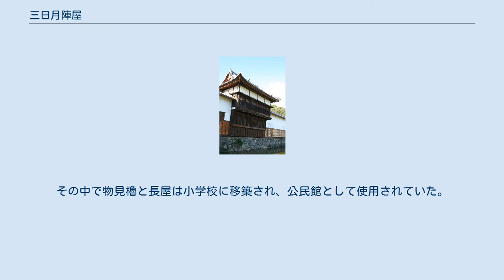三日月陣屋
三日月陣屋（みかづきじんや）は、播磨国佐用郡三日月（現・兵庫県佐用郡佐用町）にあった日本の陣屋。
別名を乃井野陣屋（のいのじんや）という。
三日月藩森氏の陣屋。
 現存建築の物見櫓 1697年（元禄10年）に美作津山藩森家は無嗣断絶となった。
ただし、幕府は長継に新たに備中西江原藩2万石を与えることで、森氏の存続を許した（のちに播磨国赤穂藩）。
その分家であった美作津山新田藩主森長俊は、播磨国佐用郡、揖西郡、宍粟郡65ヶ村1万5千石に領地替えされた。
 翌1698年（元禄11年）に長俊は領地入りし、藩庁の陣屋と家臣屋敷の建設に着手した。
その候補地が乃井野村であり、三日月陣屋である。
1700年（元禄13年）にはほぼ完成した。
以後森家は9代続き、俊滋の時明治維新を迎えている。
戊辰戦争では官軍に付いて参戦している。
 1871年（明治4年）の廃藩置県により、藩庁としての役目を終え解体された。
その中で物見櫓と長屋は小学校に移築され、公民館として使用されていた。
 2003年（平成15年）物見櫓、長屋が原位置に戻され、付属する中御門、通用門、橋などが一体的に復元された。
 2018年（平成30年）西法寺に移築されていた表門が原位置に戻されて整備された。
 ^ 「角川日本地名大辞典28 兵庫県」 ^ 「乃井野陣屋物見櫓案内板」解説。